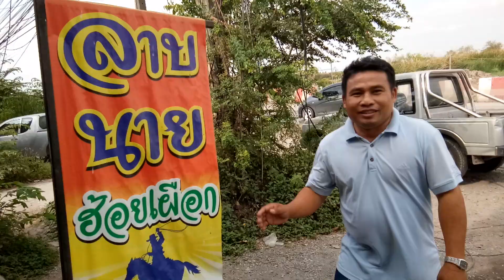อีกหนึ่งวิถีอิสาน...ในเมืองใหญ่ขอเพียวๆ..จุ๊อย่างเดียว..l.. สไตล์นายฮ้อยเผือก..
แซ่บคักของมัก..
สำหรับFC ที่อยากมาลองร้านนายฮ้อย กะเข้าไปติดตามได้ในเพจเฟสบุ๊ค นายฮ้อยเผือกวิถีอีสานบ้านเฮา เลยเด้อ